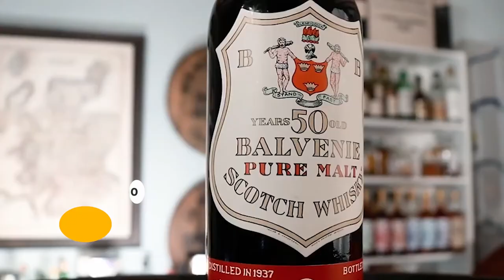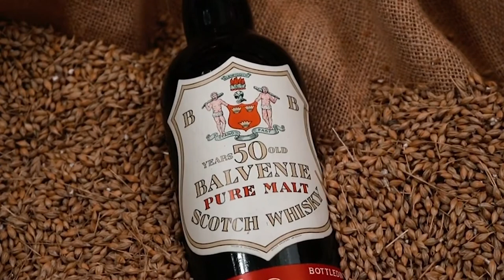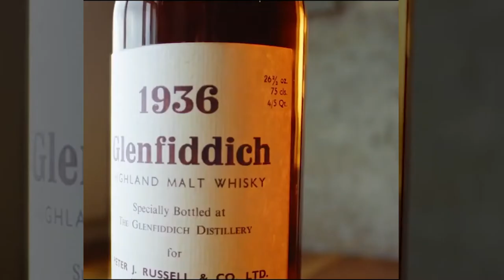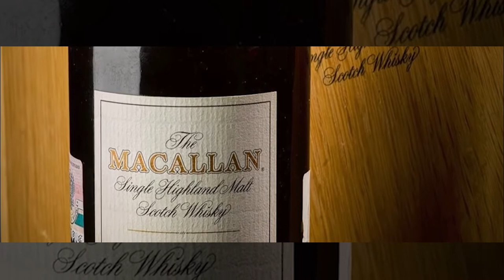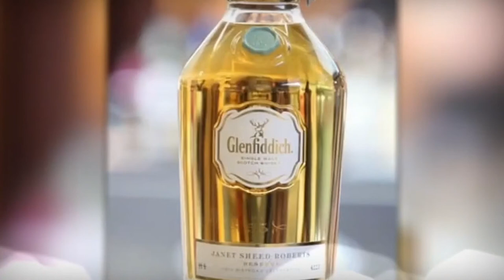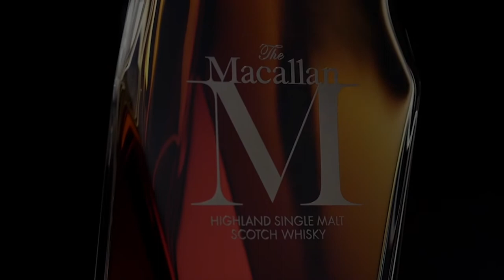The World's Top 10 Most Expensive Whiskey Bottles [2022]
📺 About the Video:
In this interesting video, we have featured the 10 Most Expensive Whiskies in the world. We take a look at these and a handful of other bottles that have made our list of the most expensive whisky ever sold at auction.